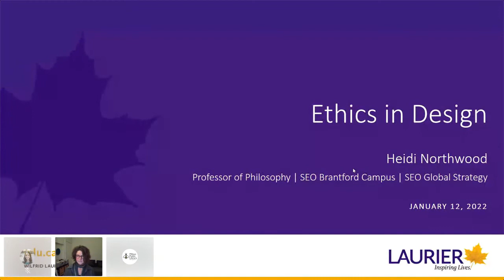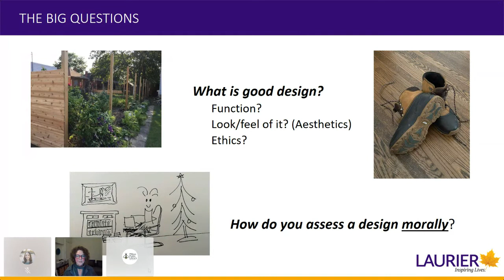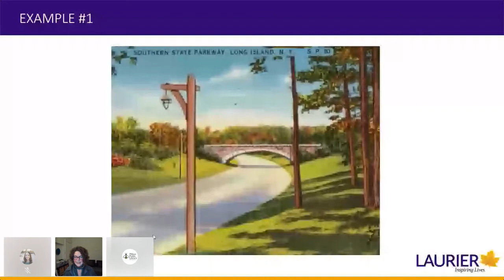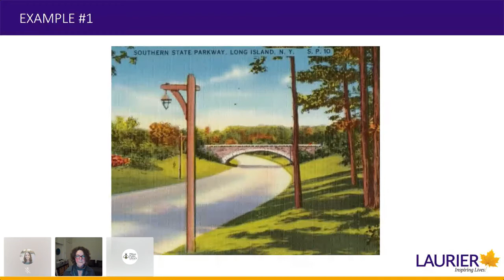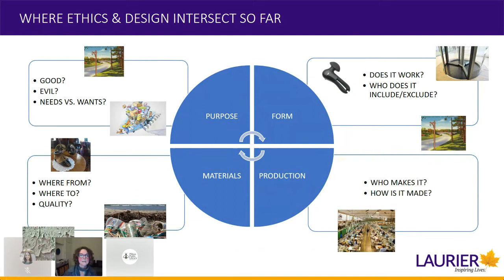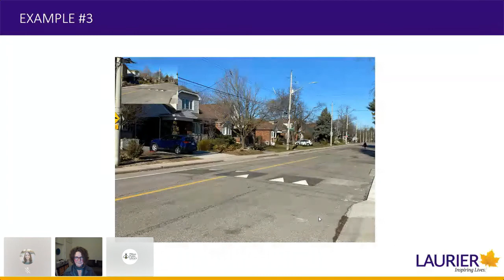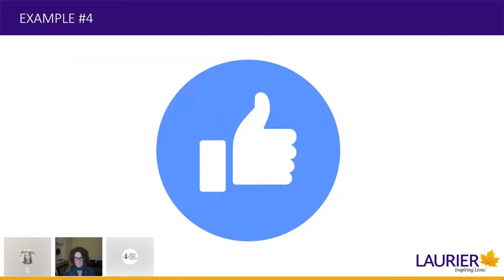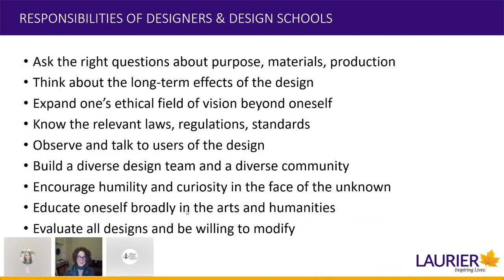LMLS: Ethics in Design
Just about everything around us is the result of design: our built environments, virtual environments, the physical products and services we use every day, policies, programs and so on. What are the ethical responsibilities of designers? This lecture will explore this question by looking at some examples of really bad design to see what went wrong.